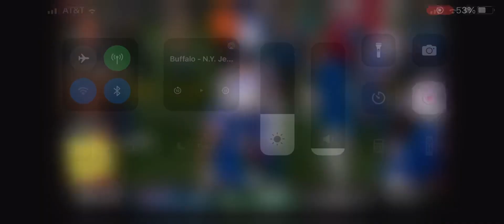Josh Allen Throws Touchdown vs Bills and John McEnroe Gets On The Perfect Prediction Panel |NFL 2023